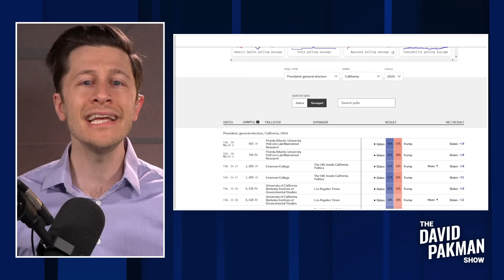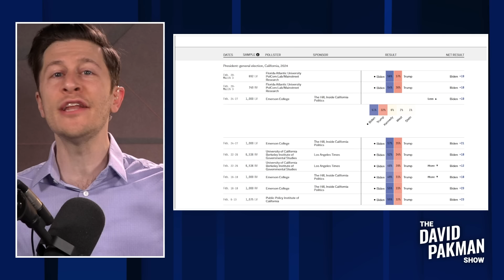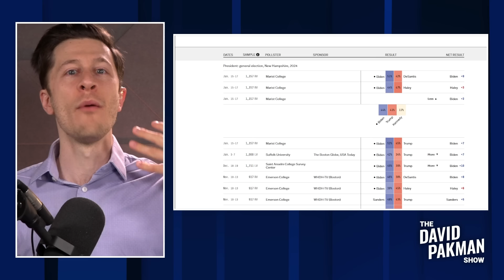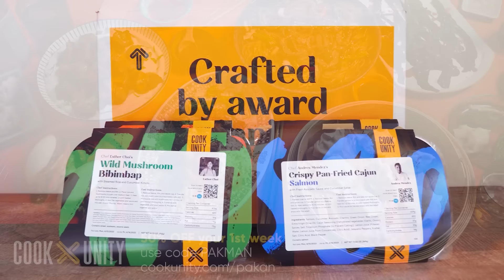RFK Jr's laughable path to victory involves winning California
-- Robert F. Kennedy Jr.'s absurd path to the presidency includes winning California, a state on which he is not even on the ballot

Leave a Voicemail Line: (219)-2DAVIDP